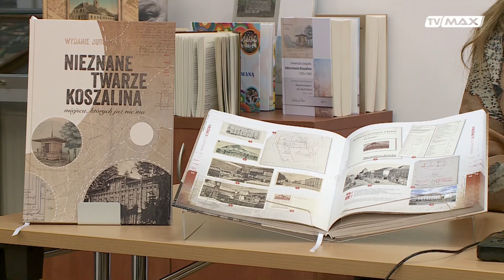Tło Wydarzeń - 2021.10.26 - Katarzyna Królczyk